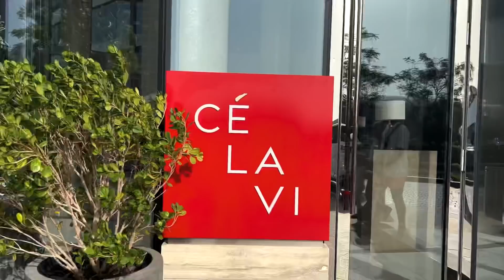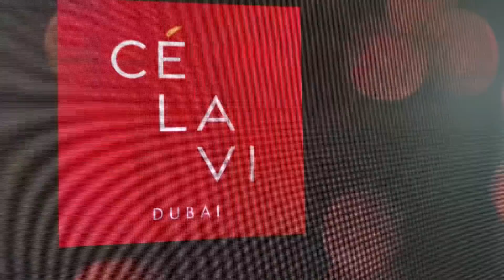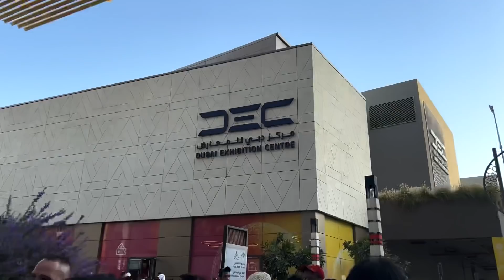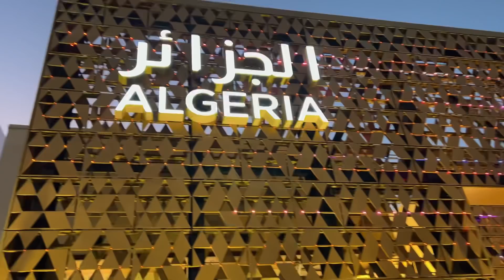በዱባይ ያደረግነው ቆይታ (ክፍል 1)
Jehoaddan’s Instagram

Jeoanna’s Instagram